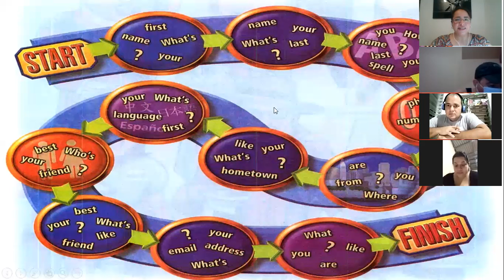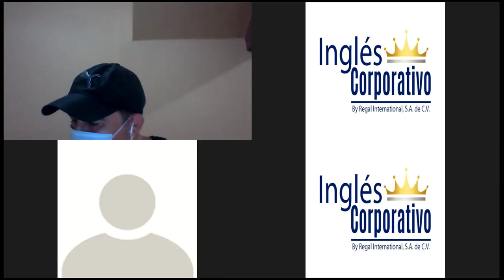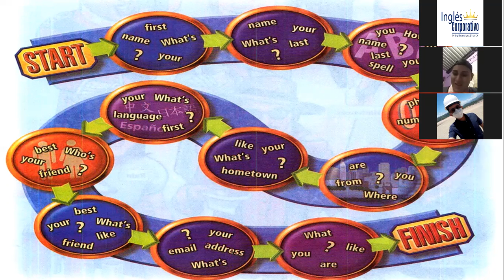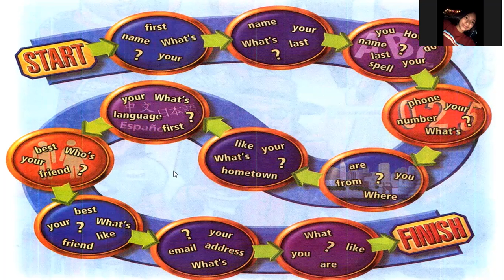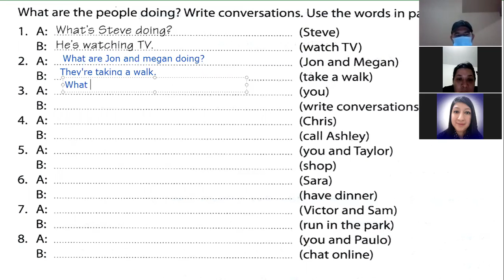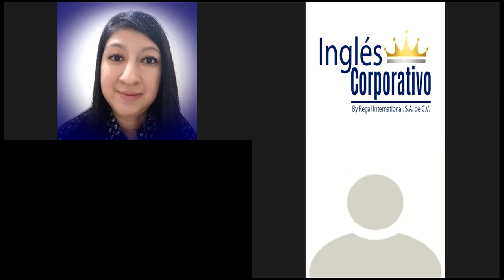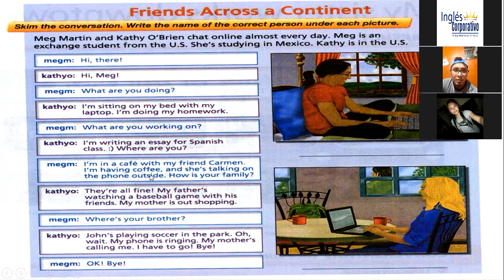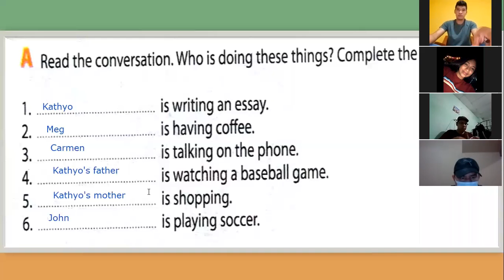Ingles Corporativo-Review Section 5